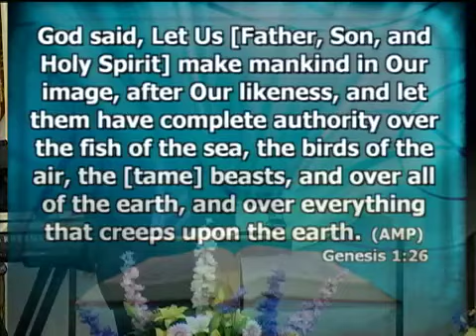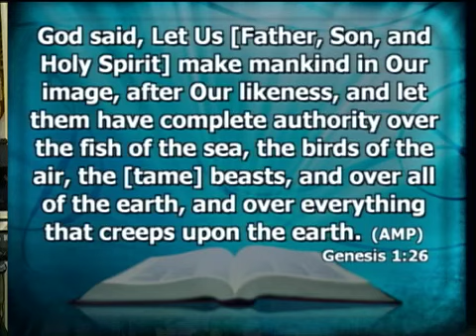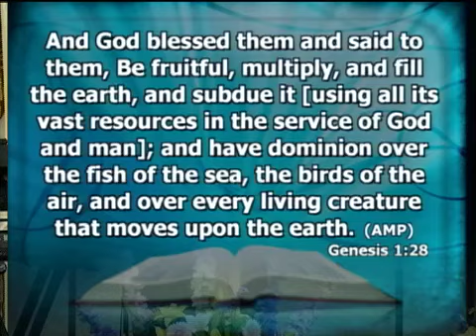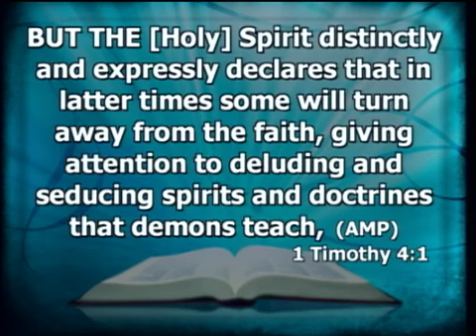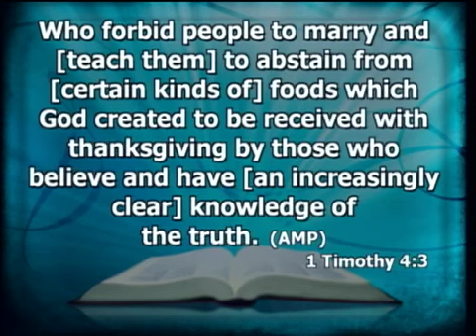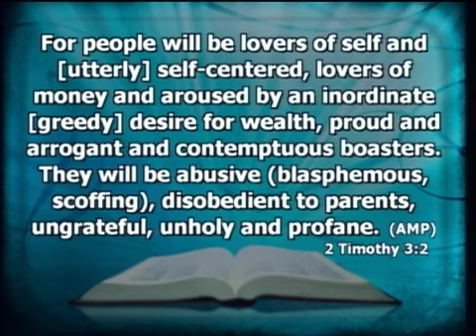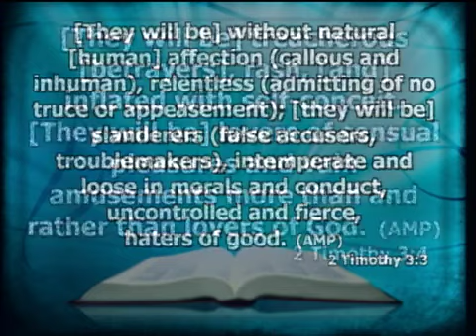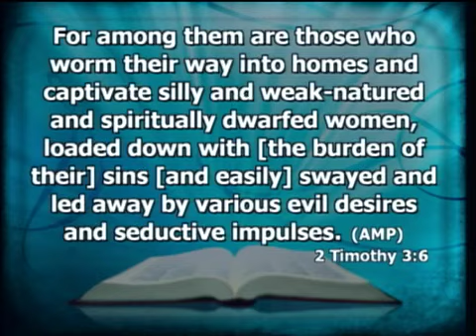God's Power To Deliver 2012-5-13 The Hand That Rocks the Cradle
Rev. Woodson D. Moore, Senior Pastor of Fairton Christian Center, Fairton, NJ, presents a Mother's Day message.

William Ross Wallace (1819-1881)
 THE HAND THAT ROCKS THE CRADLE IS
 THE HAND THAT RULES THE WORLD.

BLESSINGS on the hand of women!
Angels guard its strength and grace.
In the palace, cottage, hovel,
Oh, no matter where the place;
Would that never storms assailed it,
Rainbows ever gently curled,
For the hand that rocks the cradle
Is the hand that rules the world.

Infancy's the tender fountain,
Power may with beauty flow,
Mothers first to guide the streamlets,
From them souls unresting grow—
Grow on for the good or evil,
Sunshine streamed or evil hurled,

Woman, how divine your mission,
Here upon our natal sod;
Keep—oh, keep the young heart open
Always to the breath of God!
All true trophies of the ages
Are from mother-love impearled,

Fathers, sons, and daughters cry,
And the sacred song is mingled
With the worship in the sky—